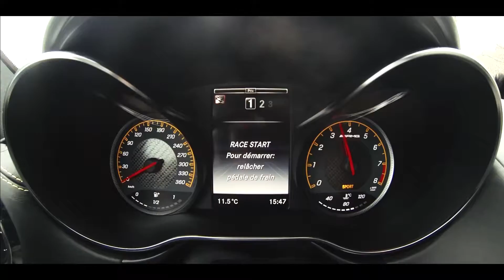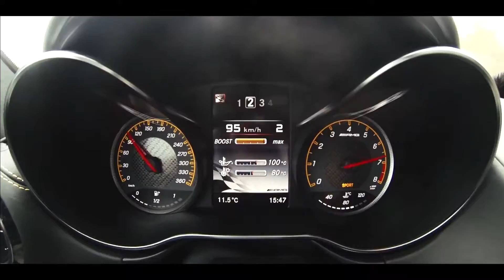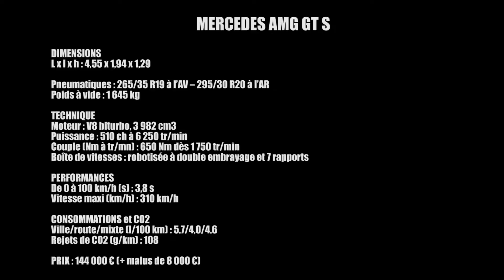Essai Mercedes AMG GT S V8 510ch